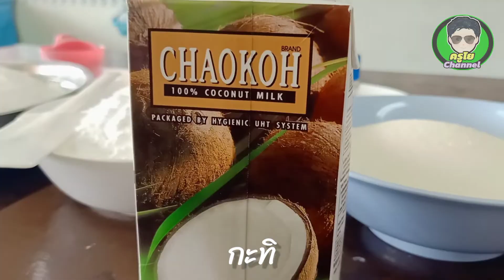ครูโยอาสาพามาดู ตอน : เรื่องกล้วยๆ...ของขนมกล้วย!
โรงเรียนธีระวัธน์บำเพ็ญ อำเภอแม่ริม จังหวัดเชียงใหม่